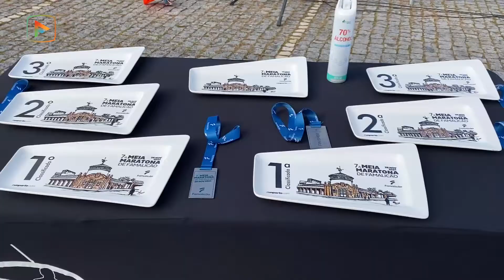João Antunes e Jéssica Pontes foram os vencedores da 7.ª edição da Meia Maratona de Famalicão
A prova organizada pela Runporto, mesmo condicionada pelas contingências devido à pandemia de Covid-19, juntou 2200 participantes, entre a meia e a mini maratona.